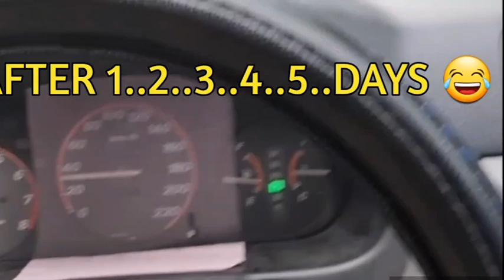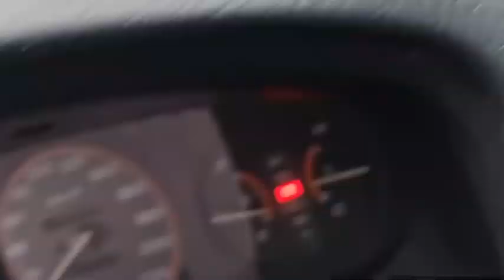Predator 200 MOTORSTAR, Restoration Part 1.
Hanggat may isang naniniwala magpapatuloy tayo 🔧⚙🔥